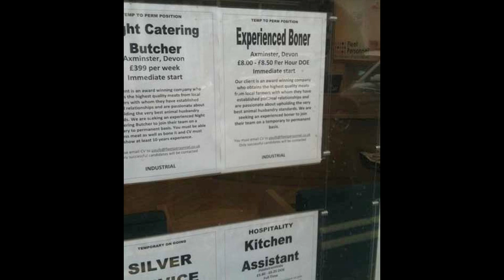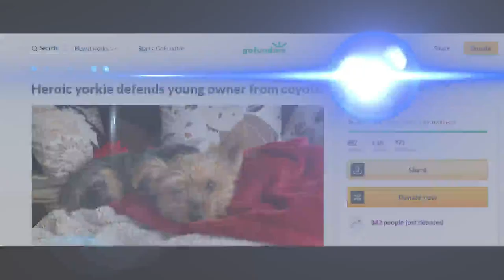9 @ 9: Memory of dogs, fidget toys for kids and Jolly Rancher bubbles